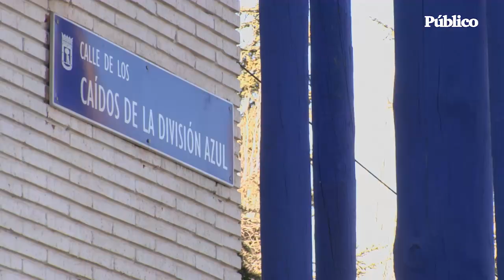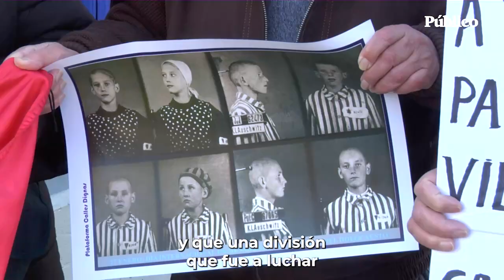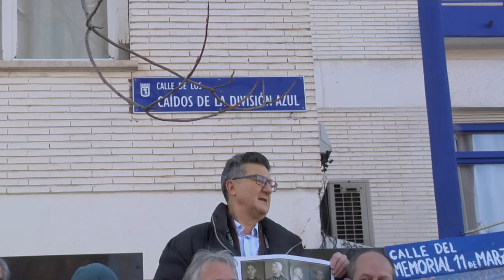Calle Caídos de la División Azul: concentración en Madrid contra el fascismo en el callejero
Los vecinos de Madrid se plantan frente a la "memoria sectaria" de José Luis Martínez Almeida y reclaman democratizar el callejero de Madrid. La Plataforma Calles Dignas se ha concentrado durante la mañana de este viernes en la calle Caídos de la División Azul para denunciar la "ignominia" que supone que las vías de la capital rindan homenaje a quienes combatieron junto a las tropas nazis.

En 2017, durante el Gobierno de Manuela Carmena, el pleno del Ayuntamiento decidió por consenso el renombramiento de hasta 52 calles que hacían tributo a figuras vinculadas a la dictadura y al fascismo. En particular, se votó que la vía cuyo título hacía honores a la División Española de Voluntarios pasase a llamarse Memorial 11 de marzo de 2004, en recuerdo de las víctimas de atentado más sangriento que se ha visto en la ciudad.